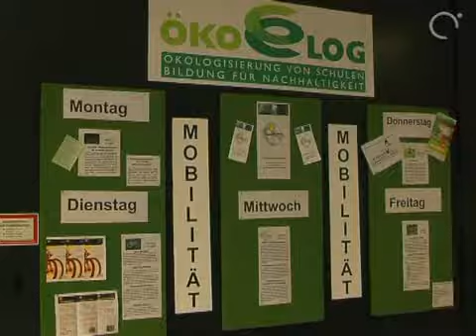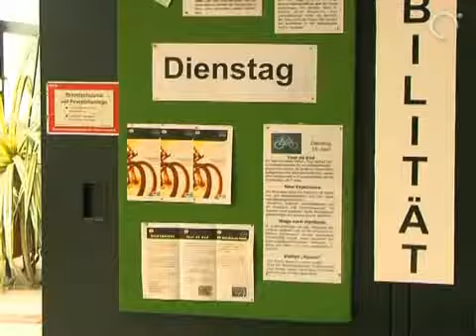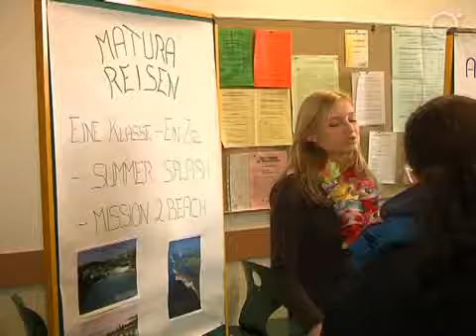Projektwoche "Mobilität" in Linzer Schule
Ganz im Zeichen der Mobilität steht die Bundeslehranstalt für wirtschaftliche Berufe in der Landwiedstraße vom 14. - 18. April 2008. Während einer Projektwoche haben sich die Schüler mehrerer Klassen mit diesem Thema beschäftigt. Der Einfallsreichtum kannte dabei keine Grenzen - die Palette reichte von einer Fahrradwerkstatt über einen Hindernisparcours bis zur Präsentation von Filmen und Lesungen.
In dem Bericht werden die einzelnen Projekte genau vorgestellt.